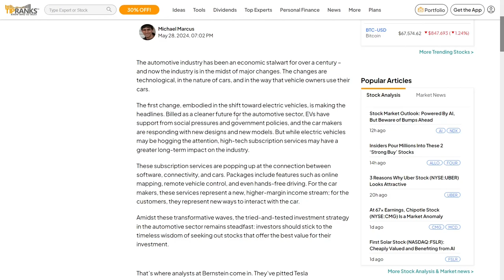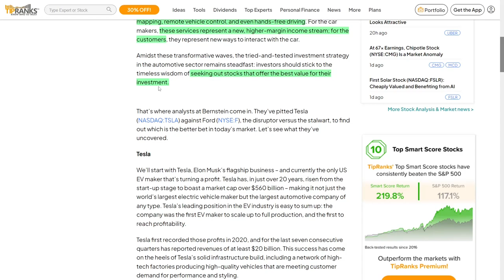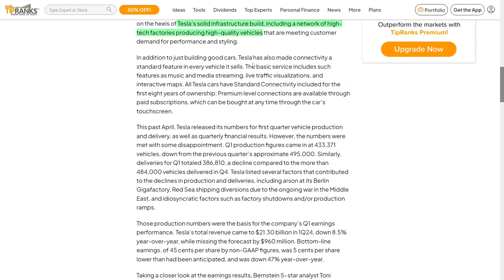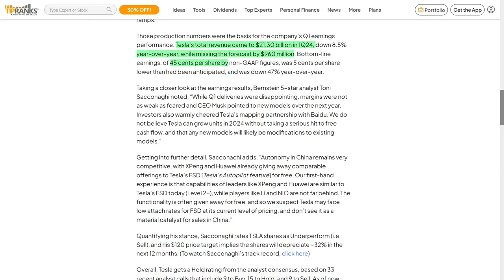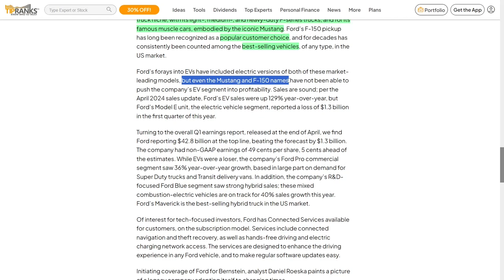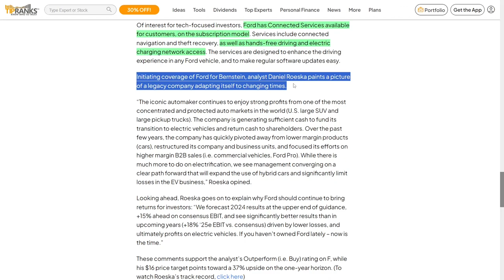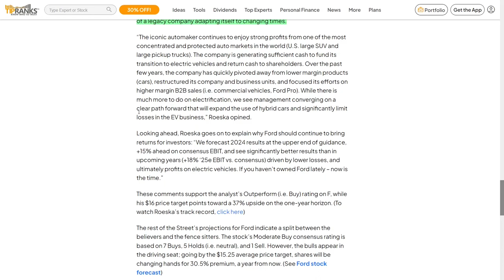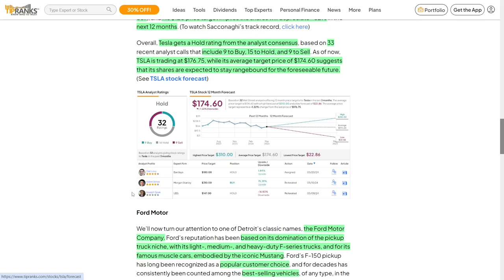TSLA Stock vs. F Stock: Which Auto Stock Is the Ultimate Investment?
Welcome back, folks! Today, we're talking about why analysts are wrong when they say Ford is a better investment than Tesla.

Electric vehicles are on the rise, thanks to social and governmental support, prompting automakers to innovate. Despite the buzz around EVs, it’s the high-tech subscription services that might have a bigger impact on the industry. These services, which include online mapping and hands-free driving, offer a new, profitable revenue stream for car manufacturers.

First up, Tesla. Elon Musk’s brainchild is the only profitable U.S. EV maker. Over twenty years, Tesla has become the world’s largest automaker with a market cap over five hundred sixty billion dollars. Tesla’s leadership in EVs is clear, being the first to scale production and achieve profitability. Tesla cars come with standard connectivity features like music streaming and live traffic visualization, with premium options available via subscription.

In April, Tesla reported first-quarter numbers that fell short. Production was at four hundred thirty-three thousand three hundred seventy-one vehicles, down from the previous quarter, and deliveries were at three hundred eighty-six thousand eight hundred ten. Revenue hit twenty-one point three billion dollars, down eight point five percent year over year, missing forecasts by nine hundred sixty million dollars. Earnings were forty-five cents per share, down forty-seven percent year over year. Despite this, Tesla has a Hold rating from analysts, reflecting its resilience.

Next, Ford. Known for its F-series trucks and the Mustang, Ford’s EV segment isn’t profitable yet, despite a sales increase of one hundred twenty-nine percent year over year. Ford’s Model E unit lost one billion three hundred million dollars in the first quarter. However, overall earnings were strong, with revenue at forty-two billion eight hundred million dollars, surpassing forecasts by one billion three hundred million dollars. Ford Pro’s commercial segment grew thirty-six percent year over year, and Ford Blue’s hybrid sales are projected to grow forty percent, with the Maverick being the best-selling hybrid truck in the U.S.

Ford’s Connected Services offer features like navigation and hands-free driving, enhancing the driving experience. Analyst Daniel Roeska from Bernstein highlights Ford’s strong profits from the U.S. market and strategic shift towards higher-margin products and Business-to-business sales. Roeska predicts strong results for Ford in two thousand twenty-four, with a fifteen percent boost in earnings before interest and taxes. Ford gets a Buy rating from Roeska, with a sixteen dollar price target, suggesting a potential thirty-seven percent upside.

While Bernstein analysts favor Ford, I believe Tesla is the better company. Tesla’s innovation and profitability make it my top choice.